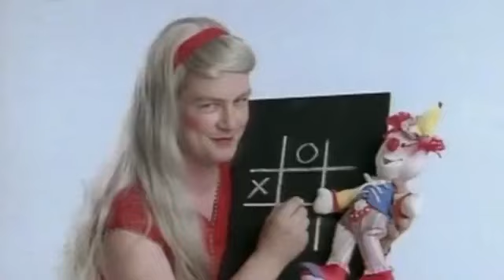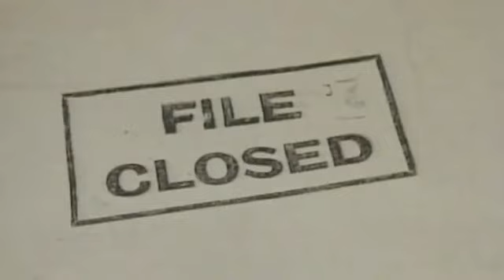Madness - Night Boat To Cairo (Wolfgang Lohr Remix) // Electro Swing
ESE Music Box // Electro Swing Elite
Madness - Night Boat To Cairo (Wolfgang Lohr Remix)